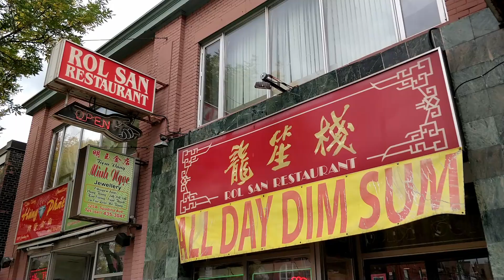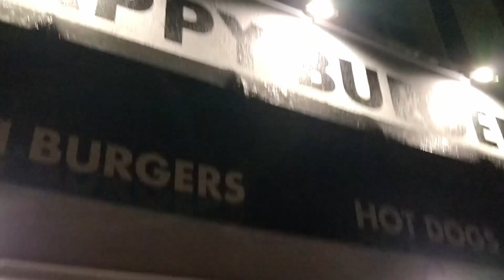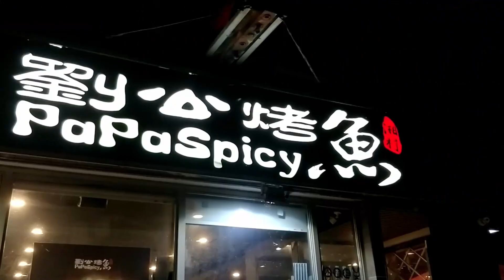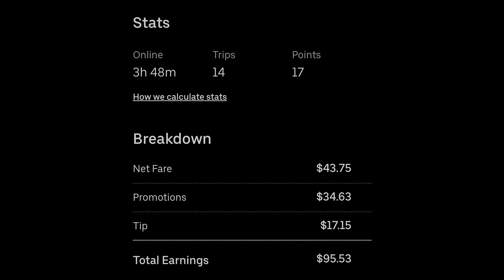Andrew's Quest - Day 1347 - The Shakes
2020 Sep 30

Thank you for supporting the quest: Dawn, Artur, Alex, Matt, Adam, Michael, AJ,  Weeshuggy and Maxwell you guys are great.